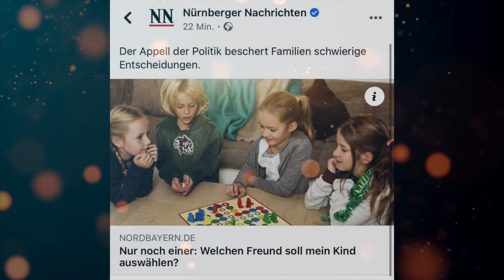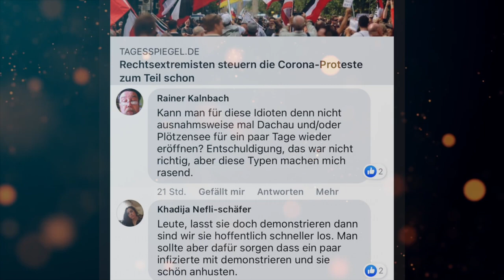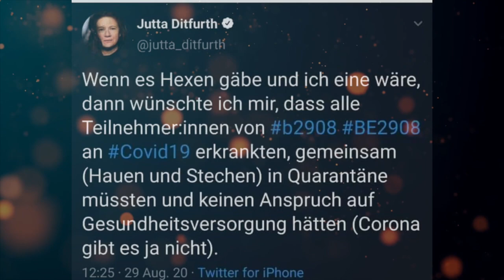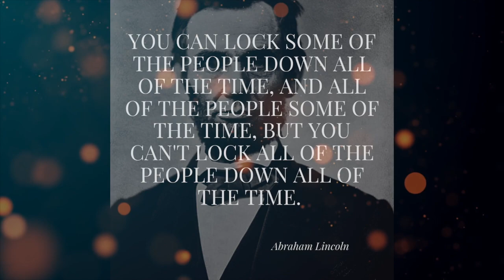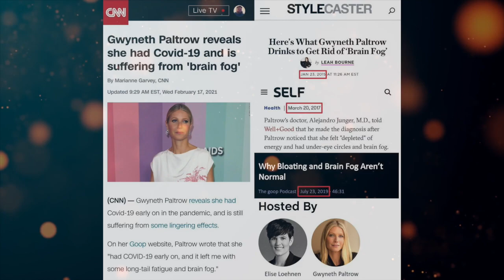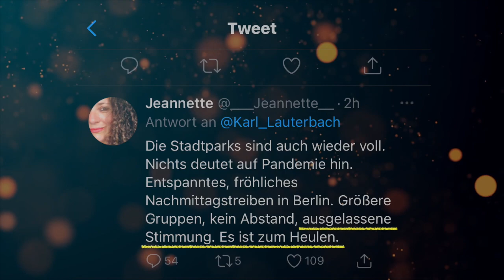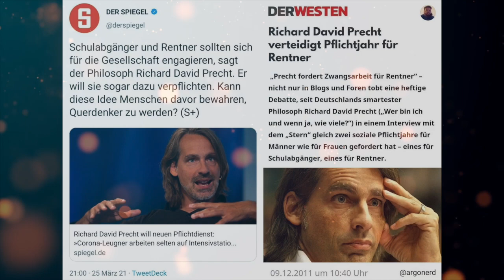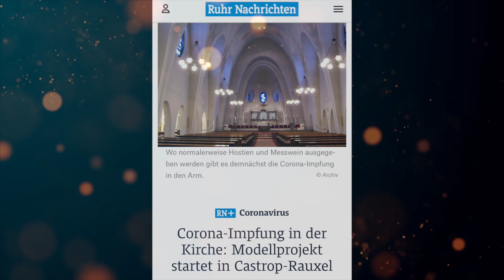Wie ist es in den NIEDERLANDEN? [Felix im Gespräch]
In der 4. Folge von "Wie ist es woanders?" spreche ich mit Felix. Mit ihm unterhalte ich mich über die Niederlande – eigentlich ein Land, in dem Freiheit und Individualismus von großer Bedeutung sind. Dies schlug sich zunächst auch in der Pandemiebekämpfung nieder. Da hieß es noch: "Maskenpflicht und Ausgangssperren, das bringt nichts, das ist absoluter Schwachsinn!" Doch letztendlich wurden diese Maßnahmen wie Felix traurig verkündet, trotzdem eingeführt.

Wir sprechen über die Inkonsequenz der Verordnungen, die niederländische Salamitaktik-Politik, das wachsende Unverständnis in der Bevölkerung und das perverse Spiel zwischen Medien und der Politik.

KONTO
Gunnar Kaiser
IBAN LT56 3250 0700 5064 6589
BIC REVOLT21